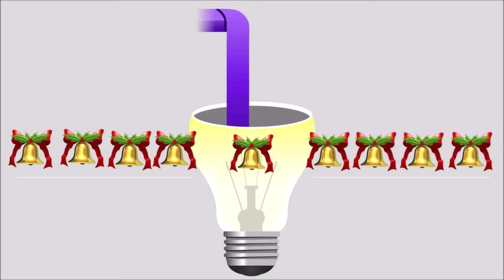Duck Rakhi in simple way # Duck Rakhi in 5 minutes # How to make pom pom duck rakhi # SSC Arts 1068